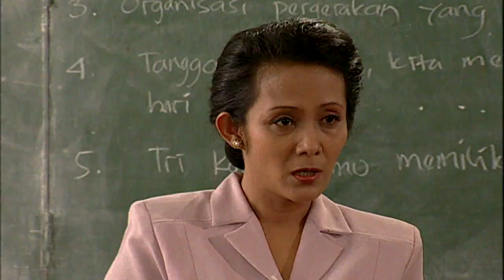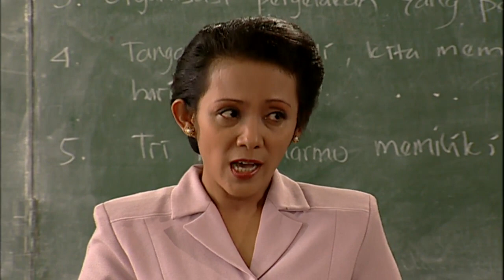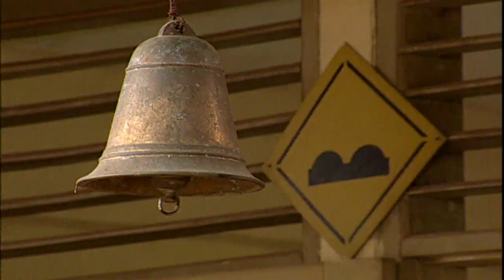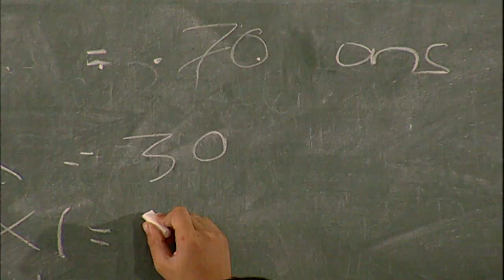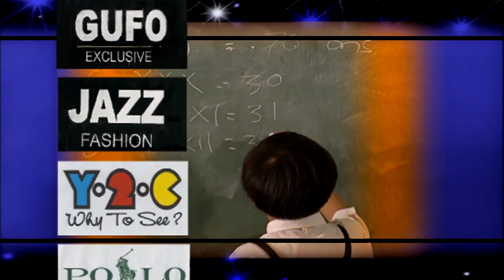Indra Keenam Episode 49 - Joshua Suherman Rachel Amanda